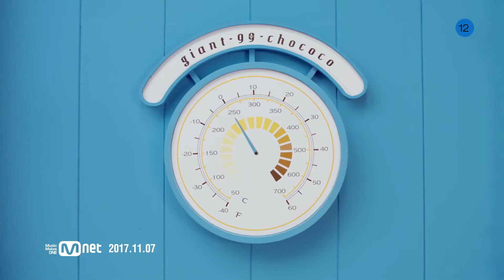[MV] Gugudan - Chococo